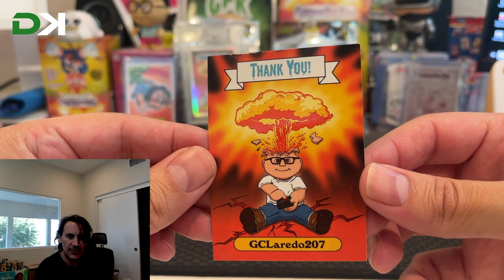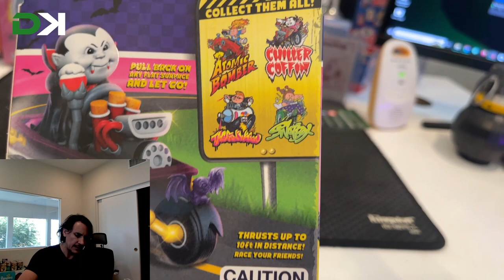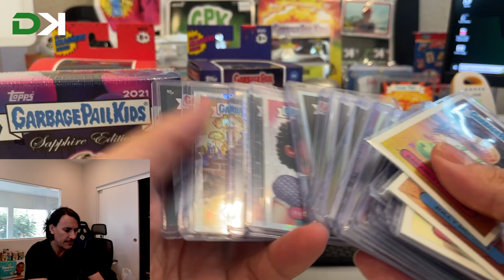Opening Garbage Pail Kids Mail Packages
Had some packages to open which have been on the backburner for a few months!! :-P

All Music you hear is done my DKSubconscious

Content

00:00 Intro
00:07 Well hello I can be nuts
02:08 Package 1
06:20 Package 2
08:55 Package 3
10:04 Package 4
13:32 What's coming up in the future